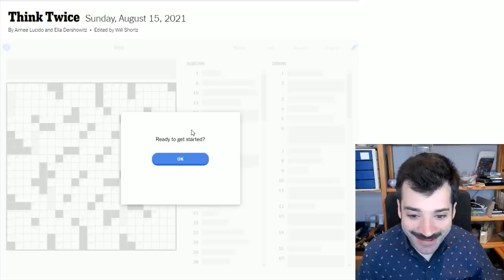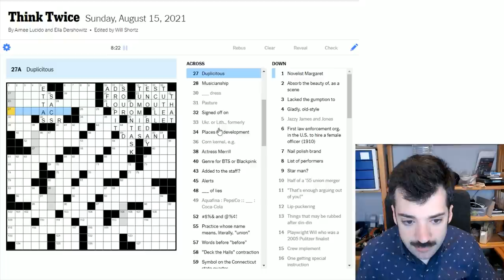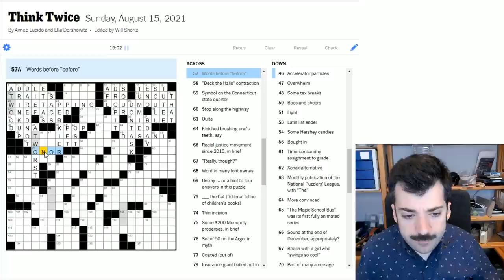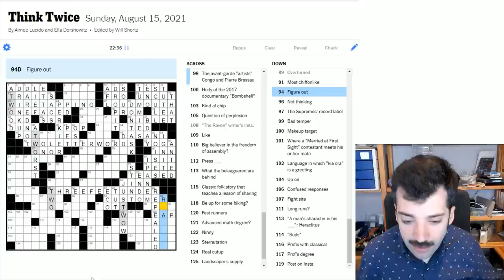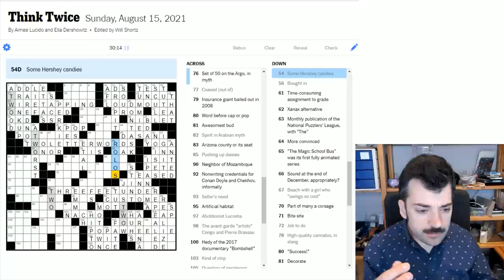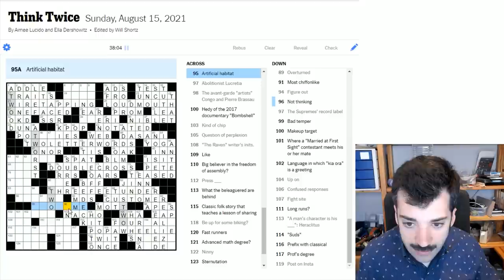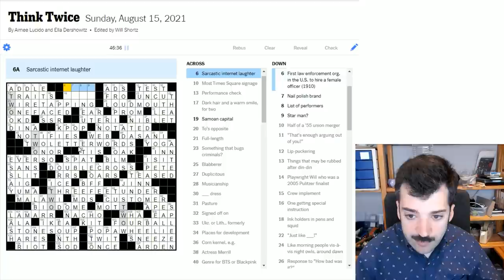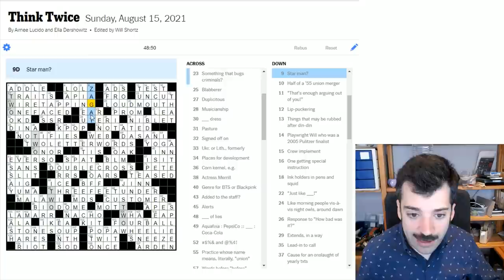This Crossword Has You Seeing Double! - 15 August 2021 New York Times Crossword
Today's Sunday crossword offers some tricky challenges and a clever theme. The theme takes some puzzling, but once deciphered it helps fill the grid!

This is the New York Times crossword puzzle for Sunday, 15 August 2021:

0:00 Introduction
0:39 Yesterday's clues
3:12 Today's solve
52:48 Puzzle recap
55:47 Epilogue
57:13 Postscript